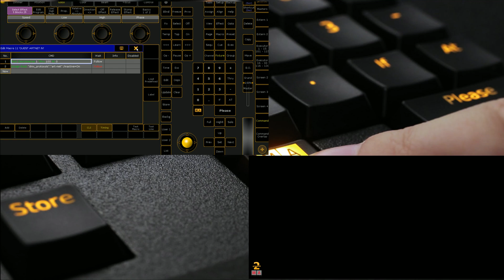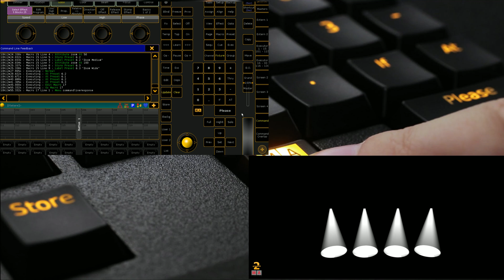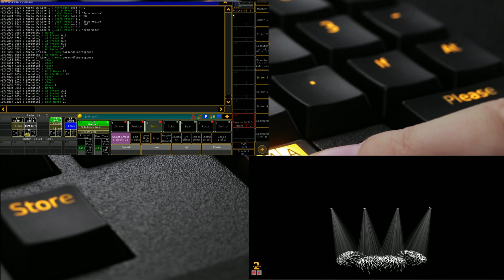grandMA2: Creating and Using Macros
Alex gives a basic overview of some handy standard and custom macros.